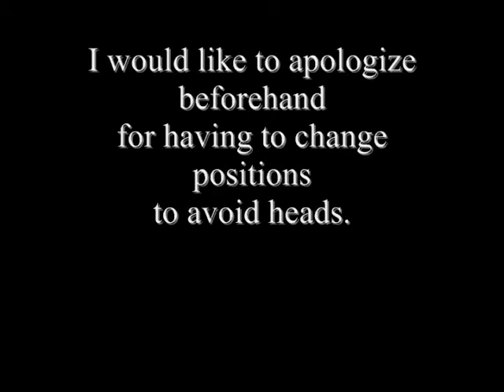Meyer Bluegrass Band Part 1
This is my dad's cousin's children performing for the family on July 18th, 2009.